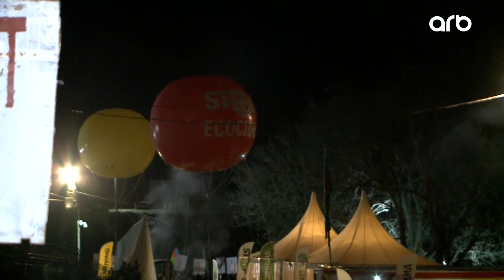Şuşa-Xankəndi yolunda aksiya davam edir